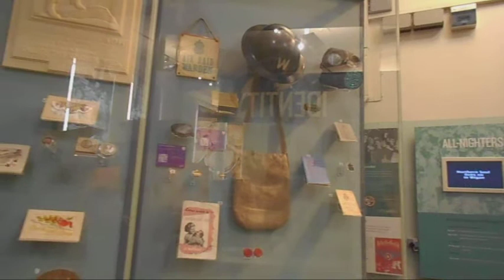Wigan Museum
Description